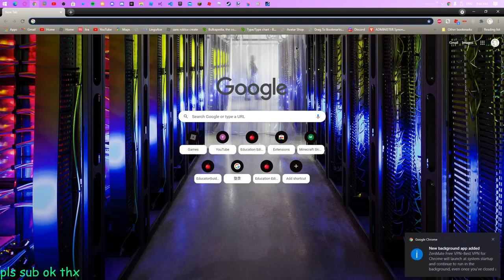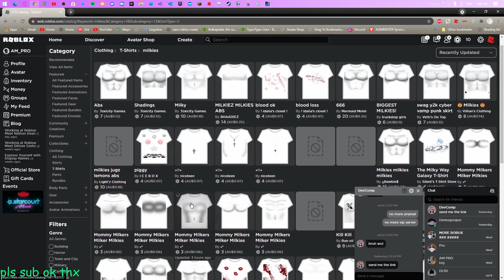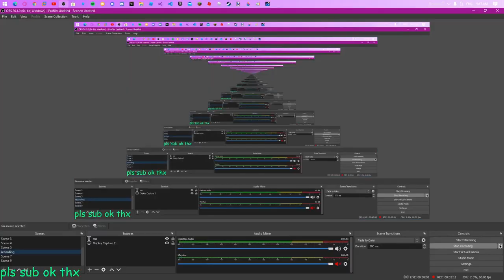roblox powering not moderation